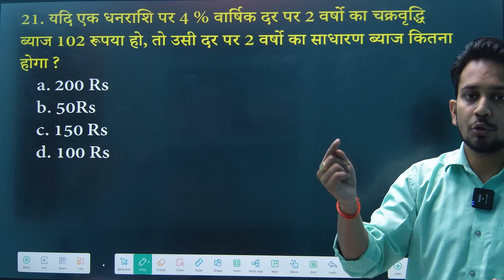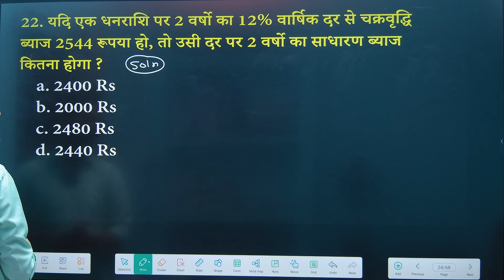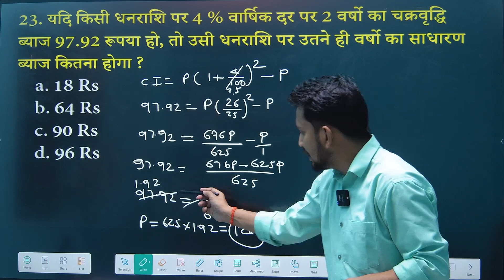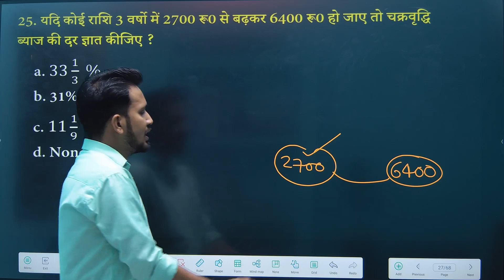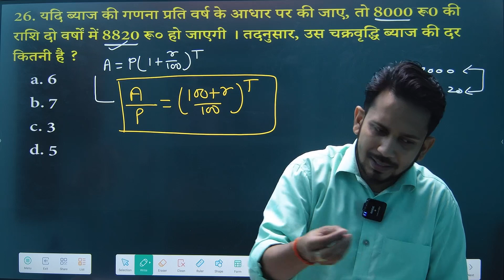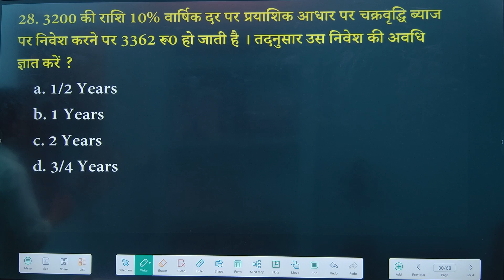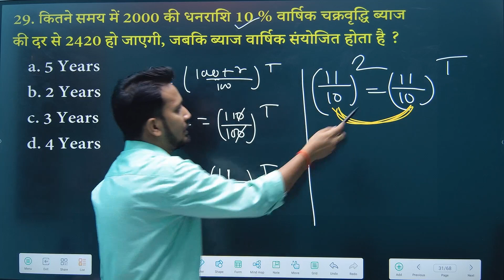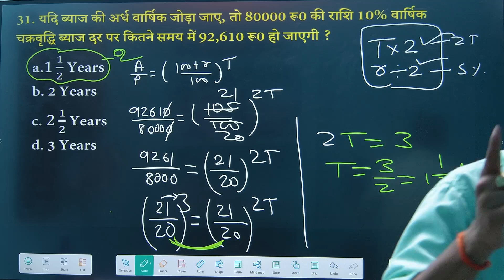चक्रवृद्धि ब्याज ( CI भाग-03 ) !! आज गणित का डर होगा खत्म !! शून्य से शिखर तक ट्रिक से सीखे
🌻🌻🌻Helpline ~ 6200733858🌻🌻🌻